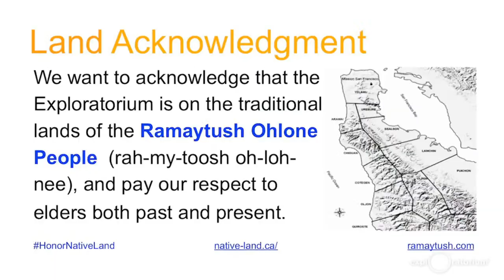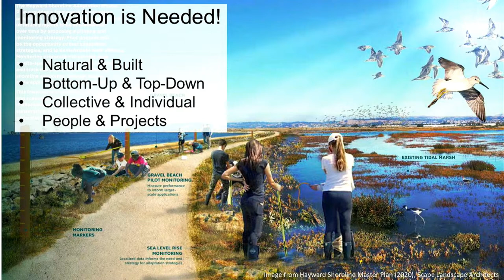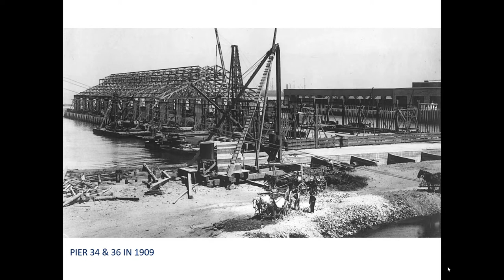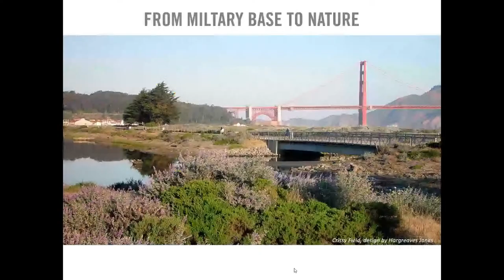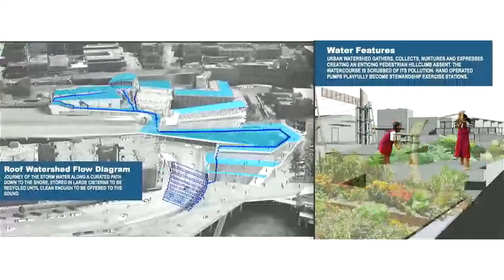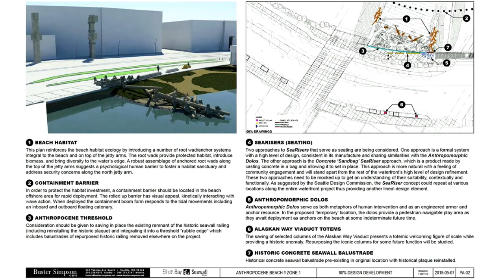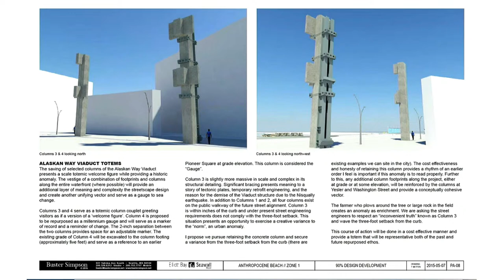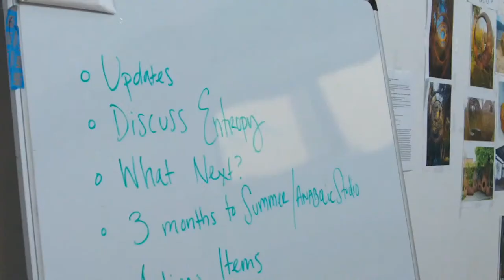Transitional Landscapes| After Dark Online: Thursday, May 27, 2021 • 7:00 p.m. PT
After Dark Online: Transitional Landscapes
Part of the Conversations About Landscape series Land, People, Place

Thursday, May 27, 2021 • 7:00 p.m. PT

As the Bay Area prepares for climate change and the impacts of sea level rise, the development planned for Treasure Island—incorporating innovative strategies for urban agriculture, sustainability, sea level rise, and environmental stewardship—is one forward-looking project.

Join us in exploring the participation of artists in developing climate adaptation solutions. We'll present the objectives of the Treasure Island Art Program, give a view of the landscape architecture plan for Treasure Island, and introduce a series of conversations about the role artists who work with long-term ecologies could play in considering landscapes in transition and climate adaptation. These discussions help lay the groundwork for future potential commissions for environmental art projects through the Treasure Island Art Program.

This program is presented in collaboration with the Treasure Island Development Authority, The San Francisco Art Commission, and the Exploratorium.